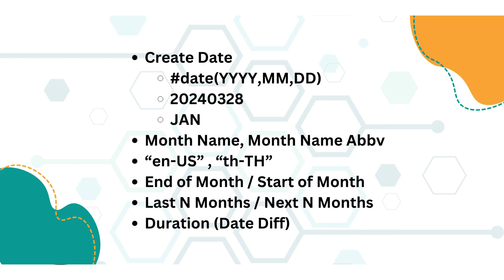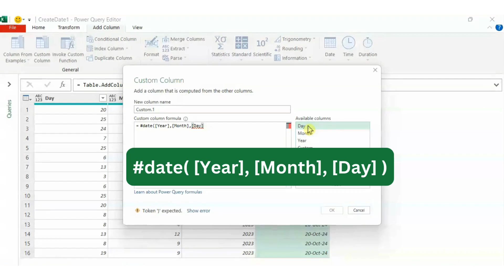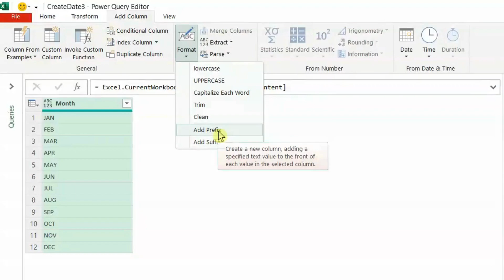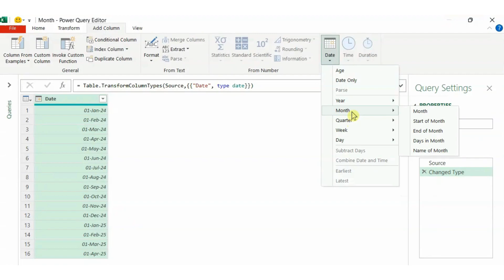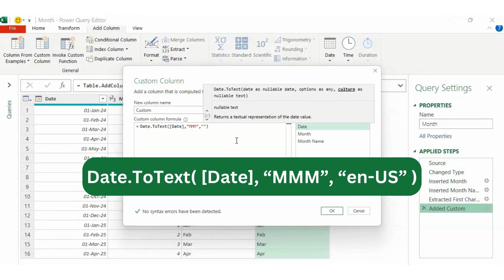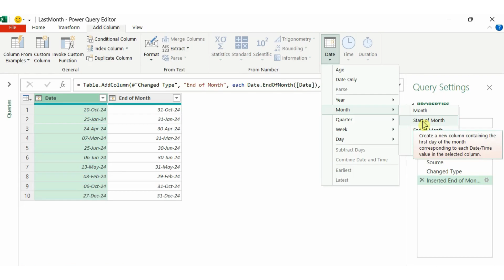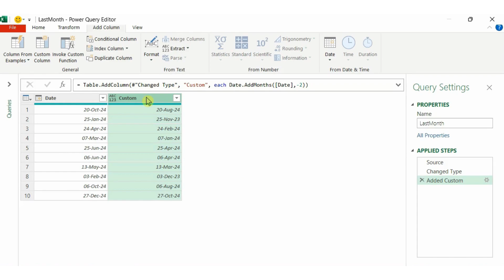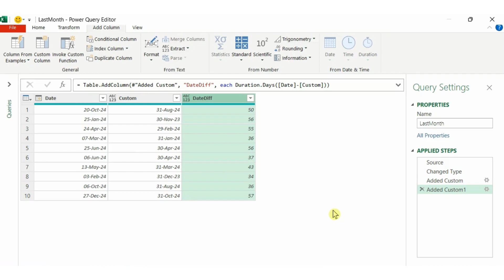Power Query | Create Date, Next Month, End of Month, Duration, Month Name🌟เทคนิคจัดการและคำนวณวันที่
คลิปนี้อธิบายการใช้งาน Power Query เกี่ยวกับวันที่ เช่น
🔸️ การสร้างวันที่
🔸️ การสร้าง column ชื่อเดือน
🔸️ การหาค่าวันสิ้นเดือน วันต้นเดือน
🔸️ การบวกลบเดือน (2 เดือนข้างหน้า, 2 เดือนย้อนหลัง)
🔸️ การหาช่วงเวลาระหว่างวัน

In this video, various topics are covered, including:
🔸️ Creating Date (multiple methods)
🔸️ Establishing a Create Month Column
🔸️ Generating End of Month and Start of Month values
🔸️ Calculating Next N Months and Last N Months
🔸️ Determining Day Duration

🔎 Topics:
🔸️ 0:00 Introduction
🔸️ Create Date
0:35 date(YYYY,MM,DD)
     1:44 Create Date by merging columns
     3:18 Create Date from ISO Date (20240127)
     4:23 Create Date from Month Name (JAN, FEB,..)
     5:56 Create Date from Month Name & Year
🔸️ Create Month
     6:35 Month Name
     6:48 Month Number
     7:16 Month Name
     7:36 Month Name Abbreviation (Click Botton Method)
     8:28 Month Name Abbreviation (M Language Method)
     9:27 Month Name with "en-US" / "th-TH"
🔸️ Calcuate Month
     11:01 End of Month
     12:09 Start of Month
     12:37 Date.AddMonths
     14:44 End of Last 2 Months
     16:14 Date Diff (Day Duration)